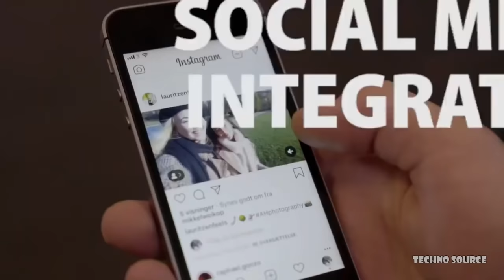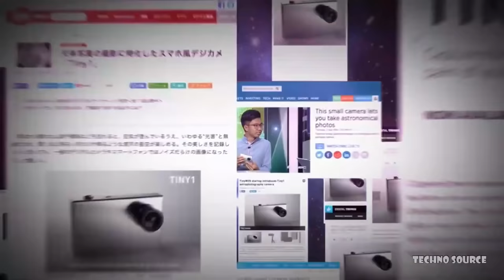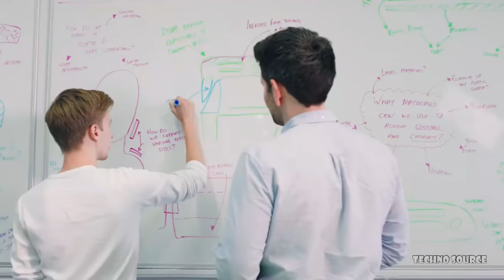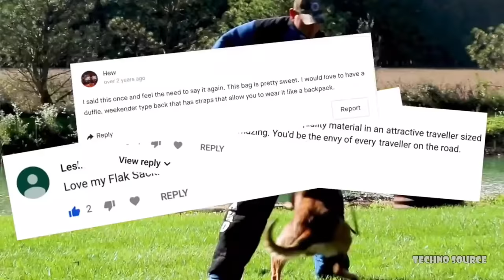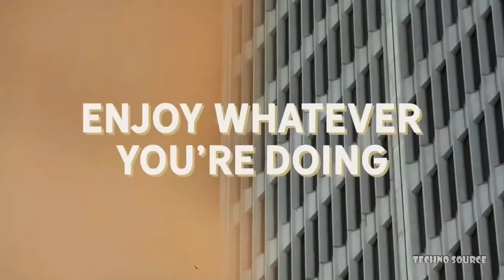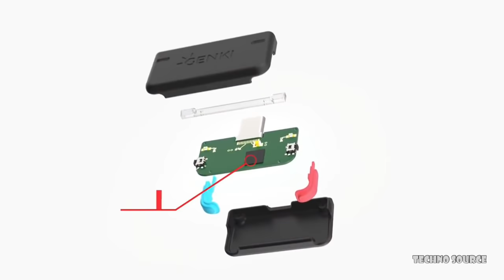7 Amazing INVENTIONS You NEED To See 2019 #2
7 Amazing INVENTIONS You NEED To See 2019 #2

Today we are presenting you with 7 new futuristic Tech & Gadgets that are coming to market. These new innovations are paving the way and trending up a storm of anticipation!

Most affordable fully-loaded folding eBike, The coolest, most powerful, high spec'd eBike.

Small, Intelligent, Autonomous, A palm-sized autonomous drone under $200 that captures smooth aerial video

Most Thoughtful Travel Bag Ever, Lightweight personal item bag. Charges your phone, fits under the seat, a pocket for everything.

World's Smallest Astronomy Camera, Capture the Milky Way, Northern Lights and more in 4K, on your next epic travel!

The First Fully Adjustable Travel Pillow, Scientifically Engineered Travel Pillow With Premium Comfort And Breathability.

World's Most Secure Backpack, Built to protect your valuables when you're carrying them and when you can’t have an eye on them.

Bluetooth Audio for the Nintendo Switch, Connect your favorite headphones with a USB-C, Bluetooth 5, aptX Low Latency, multi-pairing adapter.